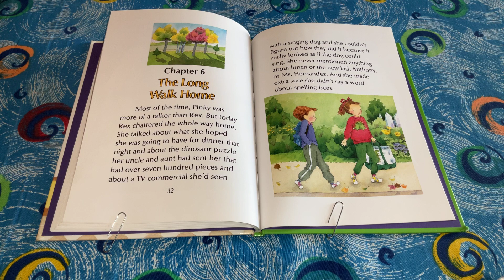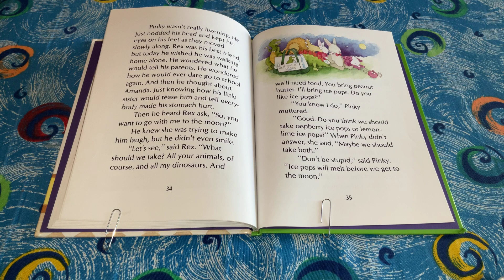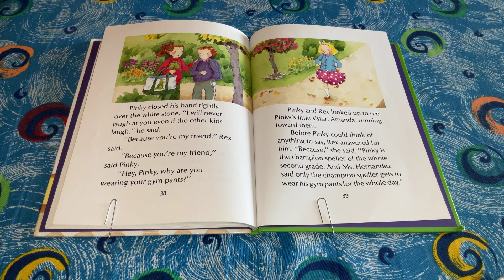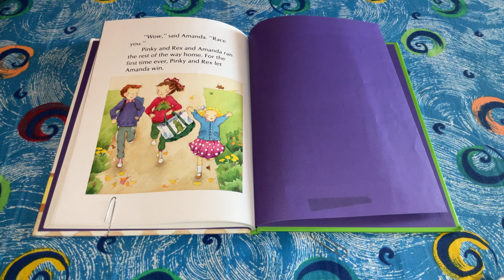Pinky And Rex And The Spelling Bee - Chapter 6: The Long Walk Home